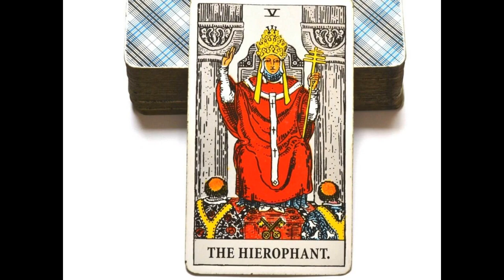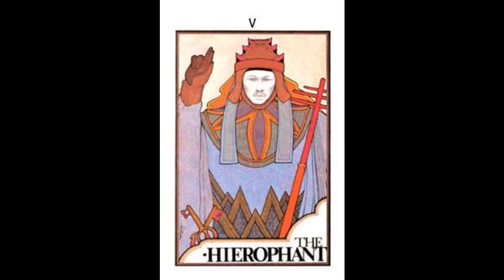El Sumo Sacerdote, Arcanos Mayores Tarot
"El tarot práctico y esotérico" de R.H. Wilson